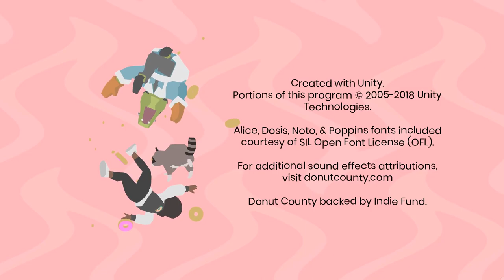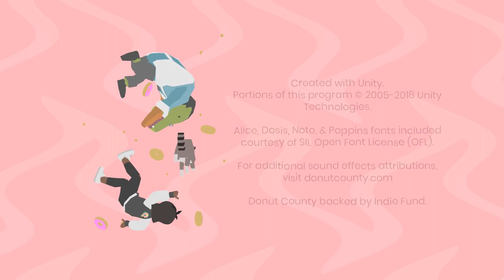Trash King - Let's Play Donut County Part 3 Ending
Let's play Donut County, a story-based physics adventure game where you play as an ever-growing hole in the ground. Join me in stealing people's trash and throwing them down a hole.

► Donut County

► Donut County Story Synopsis

Where Trash is Treasure
Raccoons have taken over Donut County with remote-controlled trash-stealing holes. You play as BK, a hole-driving raccoon who swallows up his friends and their homes to earn idiotic prizes.

When BK falls into one of his own holes, he’s confronted by his best friend Mira and the residents of Donut County, who are all stuck 999 feet underground… and they demand answers!

► Donut County Key Gameplay Features

EXPLORE every character’s home, each with their own unique environment.
MOVE the hole to swallow up their stuff, growing bigger each time.
COMBINE objects inside for crazy effects: cook soup, breed bunnies, launch fireworks, and more.
CATAPULT things back out of the hole. You can use it to solve puzzles...or just destroy stuff.
DEVOUR everything. The hole won’t stop until the whole county is all gone.

Donut County was created by Ben Esposito, designer on What Remains of Edith Finch and The Unfinished Swan. It is the result of six years of solo development, dozens of donuts (for research), and one fateful encounter with a raccoon.